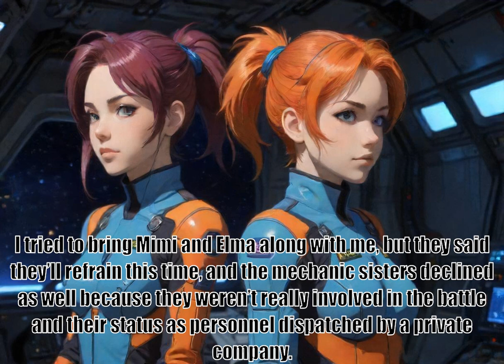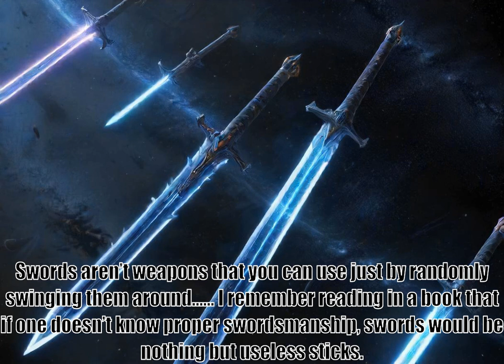I Woke Up Piloting the Strongest Starship, part 150